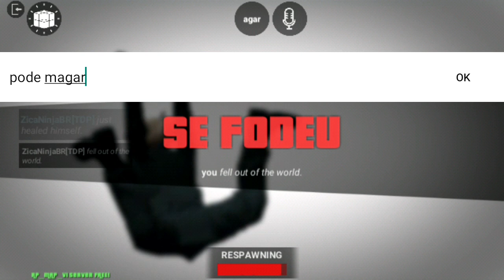X1 NO "MEU NOVO" SERVER "RP!" | Los Angeles Crimes Online